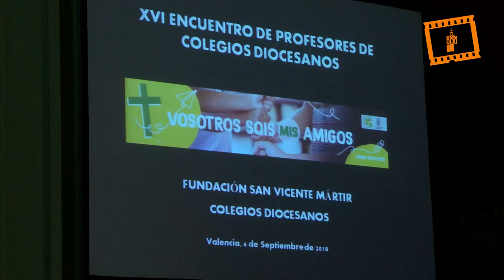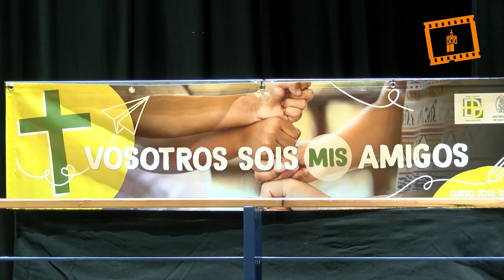XVI Encuentro de Profesores de Colegios Diocesanos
Un millar de profesores de colegios diocesanos asistieron ayer, jueves, al encuentro de inicio de curso en colegio La Salle de Paterna, en la celebración del 25 aniversario de la Fundación San Vicente Mártir, que engloba a 67 centros dependientes del Arzobispado.